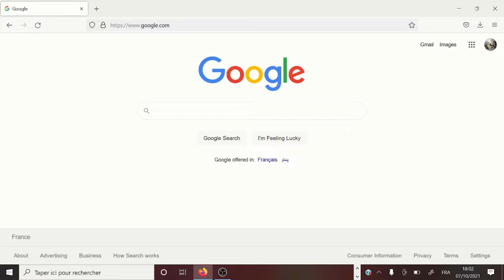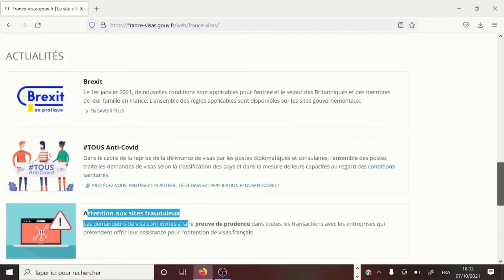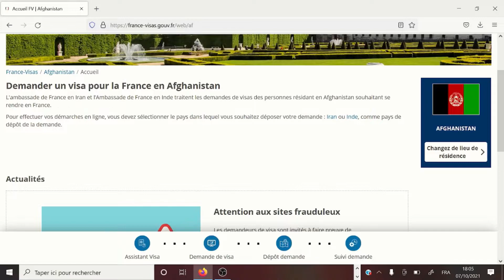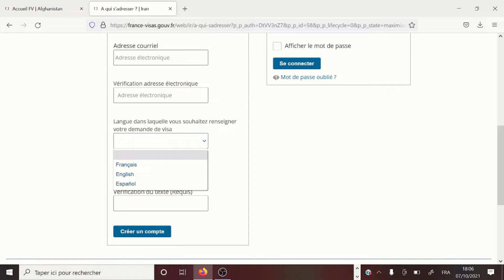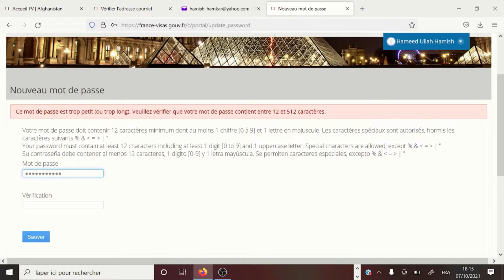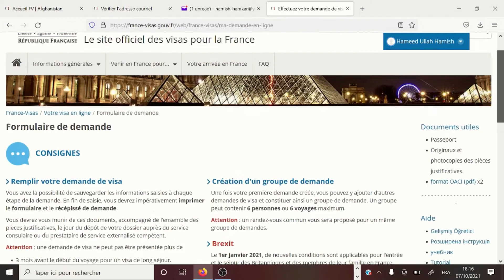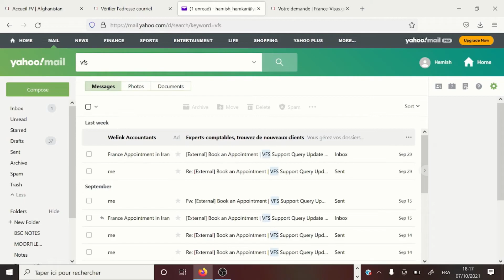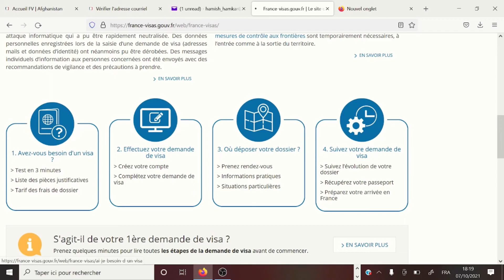France Regroupement famille | France Visa | Visa for Afghan | Family Visa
France visa for afghan
This video is created for éducation purpose only and provide information to afghan who lives in france and want to invite or join his her family.

Depending on your nationality, a visa is required when intending to travel to France. All visas must be applied for prior to departure at the nearest French Embassy or French Consulate in the applicant’s country of residence.

The type of visa required depends both on the duration and purpose of your stay in France: tourism, professional purposes, studies, family purposes.